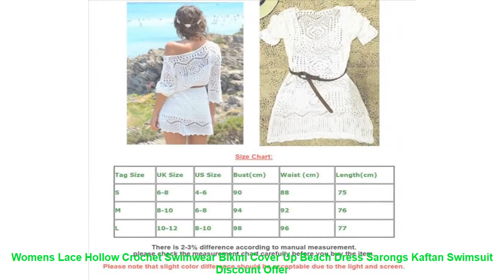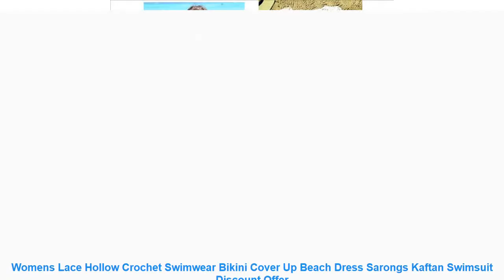Womens Lace Hollow Crochet Swimwear Bikini Cover Up Beach Dress Sarong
Main Color: AS The Picture show
New in Fashion.Women fashion floral dress
Style: One Shoulder bikini cover dress
Material:Polyester
Package included: 1x dress
Size Chart: Tag Size
UK Size
US Size
Bust(cm)
Waist (cm)
Length(cm)
S
6-8
4-6
90
88
75
M
8-10
6-8
94
92
76
L
10-12
8-10
98
96
77
Preview: Material: Spandex
Pattern Type: Solid
Fit: Fits true to size. take your normal size
Brand Name: hirigin
Material:Polyester
UK Size
US Size
Bust(cm)
Waist (cm)
Length(cm)
S
6-8
4-6
90
88
75
M
8-10
6-8
94
92
76
L
10-12
8-10
98
96
77
Preview:
Similar Product
2019 High Neck Bikini Lace Hollow Out Crochet Swimwear Padded Bathing Suit Beach Sexy Brazilian Swimsuit
2019 Women Bikini Top Bandage Hollow out Tassel Swimsuit With Sleeves Summer Crochet Lace Top Swimwear
Womens Two Pieces Crochet Knitted White Black Lace High Waist V Neck Hollow Split Bikini Set
Bikini Cover Up Lace Hollow Crochet Swimsuit Beach Dress Women Summer Ladies Cover Ups Bathing Suit
Women Handmade Crochet Lace Knit Bra Beach Bikini Halter Cami Tank Crop Top Swimsuit Black Hollow
New Summer Women Solid Lace Bikini Set Padded Bra Crocheting Two piece Knit Hollow Swimsuit Push
Women Sexy Swimwear Hand Work Crochet Knitted Bathing Suit Hollowed Hook Bandage Beachwear Summer Solid Color
Sexy Red Lace Crochet Ruffle Hollow Bikini Set Bandeau Swimwear Women s Swimming Suit Padded Thong
New crochet bikini top micro extreme bikini crop top lace up women swimwear sexy girl knitting
Sexy girl women cotton knitted bowknot hollow lace crochet thongs bikini sets swimwear handmade swimsuit knitting

Related Sports Apparel  Videos :
2019 new mens football je